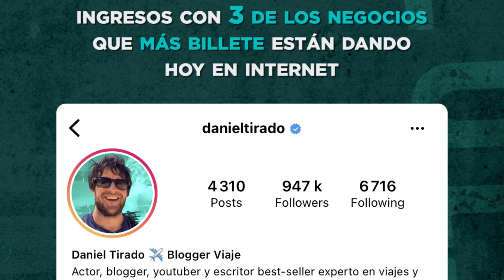El Camino a la Prosperidad - 3 fuentes de ingresos con Negocios Digitales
LA VIDA ES DEMASIADO CORTA PARA SER PEQUEÑA, ASÍ QUE ESTO ES LO QUE TENGO PLANEADO PARA VOS

Te mostraré en 1 sola Clase lo que por más de 20 años he aprendido en el camino como emprendedor digital, compartiéndote herramientas, secretos, mañas, trucos y plataformas que estoy utilizando para generar dinero por Internet.

Y también te enseñaré el camino que te evitará cometer los errores más comunes que no te permiten entender la conexión entre tiempo y productividad y que tristemente hacen que desaproveches las oportunidades de generar riqueza.

Todo esto basado en las 3 fuentes de ingresos puntuales que desarrollo por internet, las cuales me permiten manejar una generosa libertad financiera, geográfica y de tiempo con muy poca inversión.

¿TE IMAGINAS APRENDER TODA ESTA GUÍA PRÁCTICA QUE PODRÁS IMPLEMENTAR A PARTIR DEL MISMO MOMENTO, DESDE LA COMODIDAD DE TU CASA Y EN TAN SOLO 90 MINUTOS?

Así que déjame tus datos SÓLO si te gustaría:
Crear tu independencia financiera para vivir sin preocupaciones.
Encontrar un propósito de vida que te haga vibrar.

Tener más tiempo libre para disfrutarlo con los que más quieres.

Potenciar tus habilidades y llevar tu negocio al siguiente nivel (si lo tienes o estás en proceso de construirlo)

Diversificar tus fuentes de ingresos y escalar tus resultados.

Rodearte de personas con los resultados que te gustaría tener.